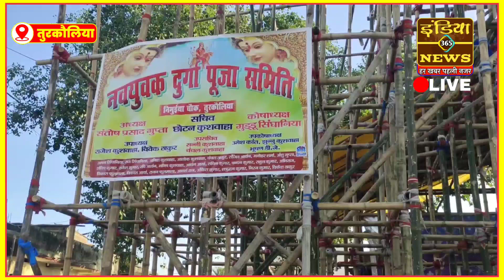मोतिहारी के इस प्रखंड में हो रहा है भव्य दुर्गा पूजा का आयोजन, जानें कार्यकर्ताओं ने क्या कहा?